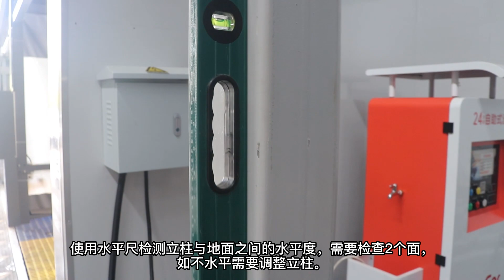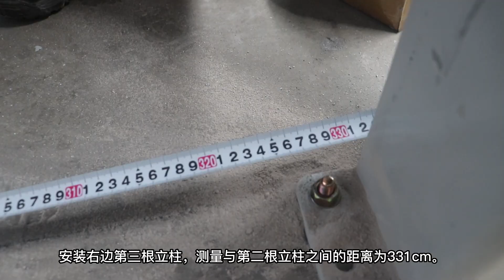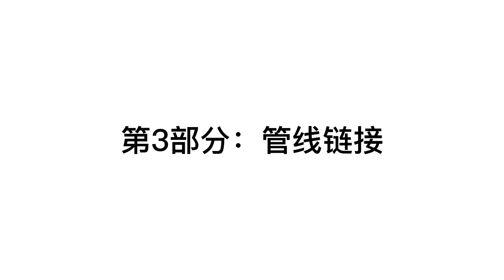HeyCar TS70 Automatic Contactless Car Washing Machine Installation Steps Introduction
Hi-Card TS70 automatic non-contact car washing machine installation steps introduction, if you want to know more about the product, you can visit our